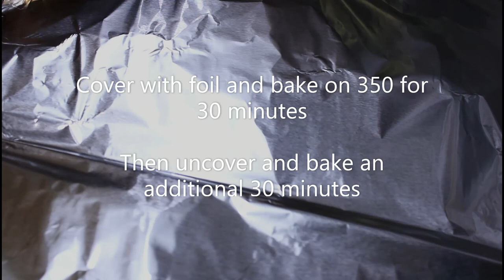Quick And Easy Cornbread Dressing | Southern Style Dressing | Old Fashioned Cornbread Dressing